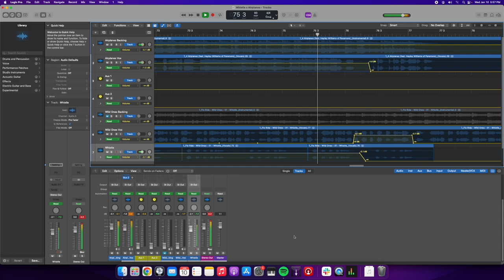Whistle x Airplanes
Whistle by Flo Rida
Airplanes by B.o.B
someone suggested this cursed mashup and it's surprisingly not bad